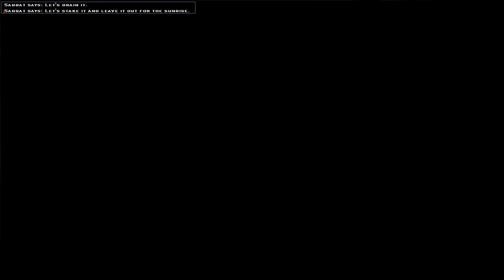Vampire: The Masquerade - Bloodlines - 05 Ch 2 Downtown 01 Meeting Nines